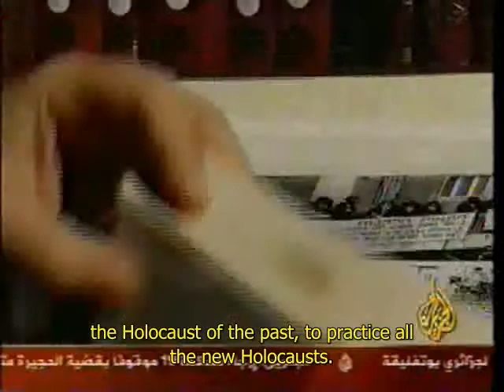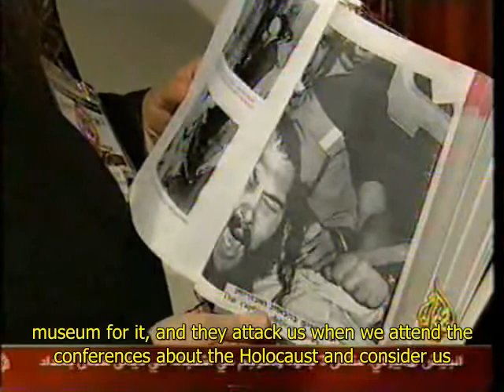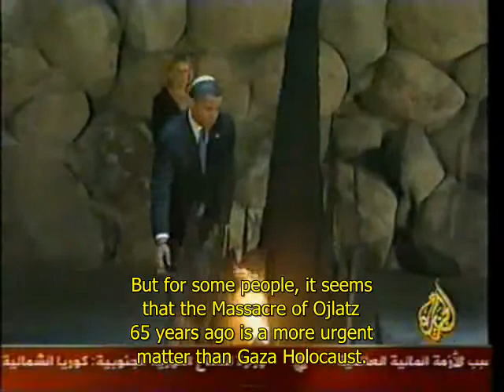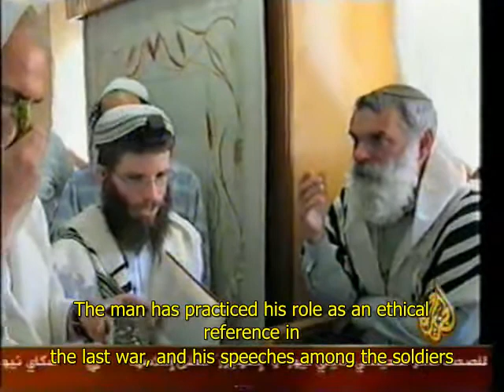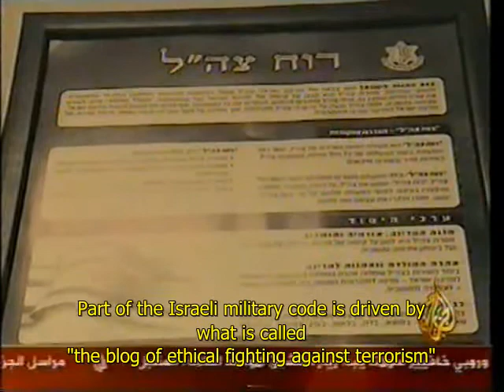List Of Charges Part 4/4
A MUST SEE DOCUMENTARY
2 years has passed since the war over Gazza , almost 4 years since siege,
this documentary shed some lights over what happened there during the war from legal and political point of view.
now at the end of the year 2010, there are some signs to a new assault in preparation...
the war was not over after 22 days it continues by siege and slow death , the people of Gazza are not allowed to import almost every thing and until now most of the destroyed houses ( 22000 ) never been rebuilt
THIS DOCUMENTARY WILL SHOW YOU A GLIMPSE OF THE REAL WORLD WE LIVE IN.
sorry for the bad video & audio